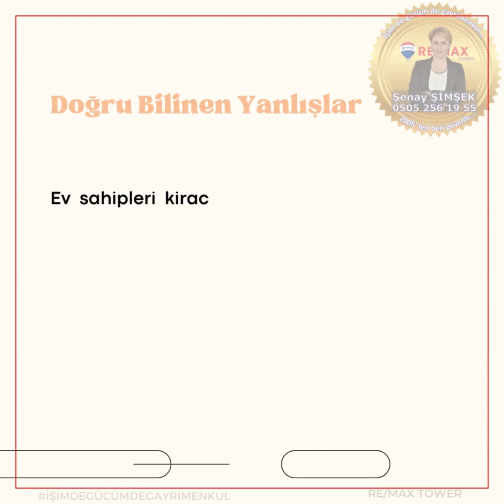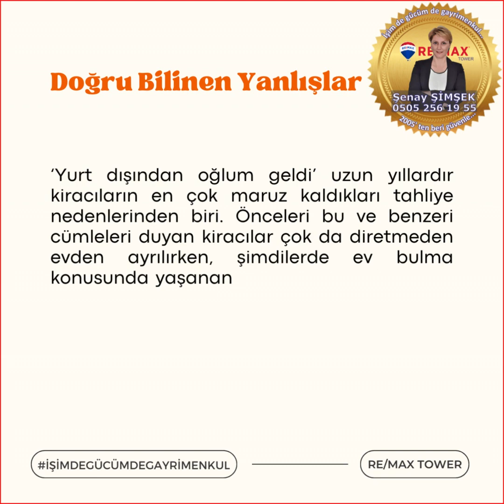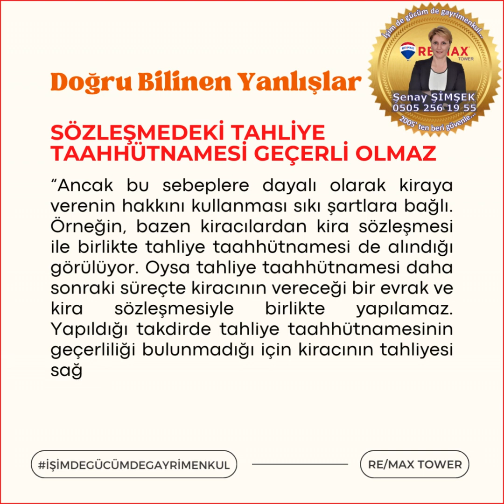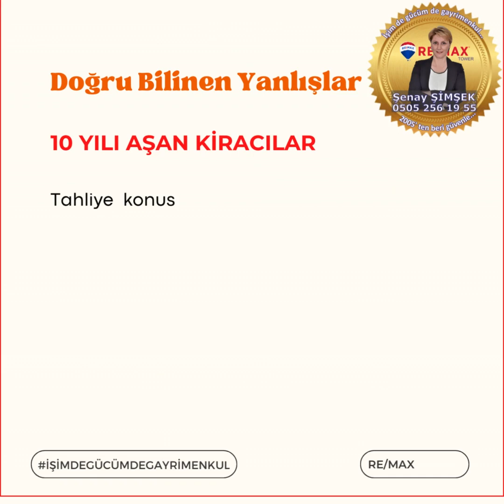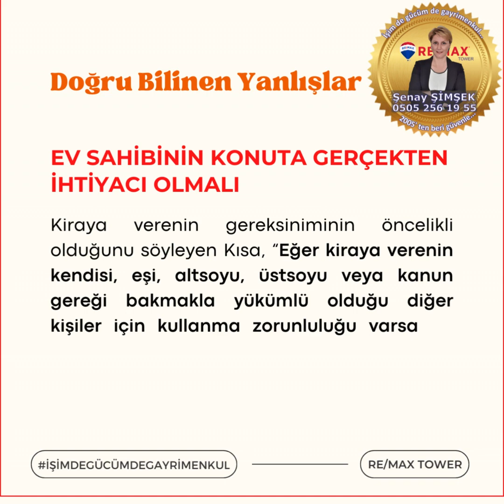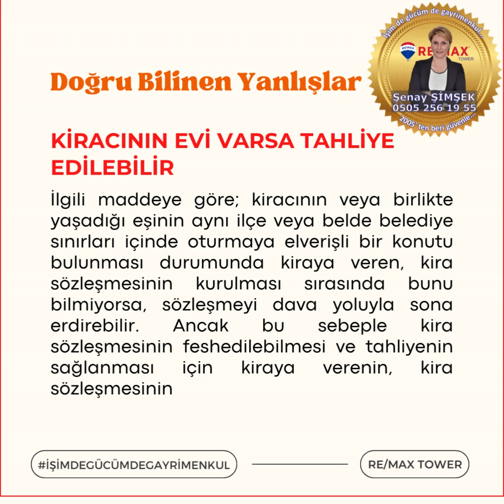' DİKKAT! Kiracının Evi Varsa Tahliye Edilebilir '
DOĞRU BİLİNEN YANLIŞLAR (6.Bölüm)